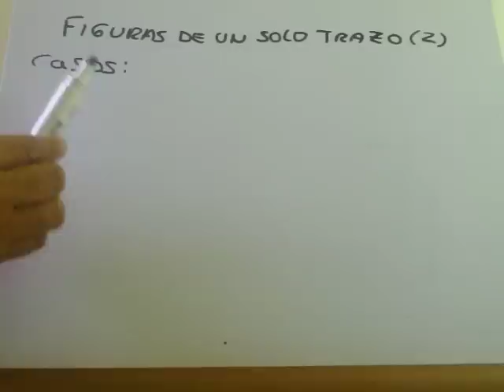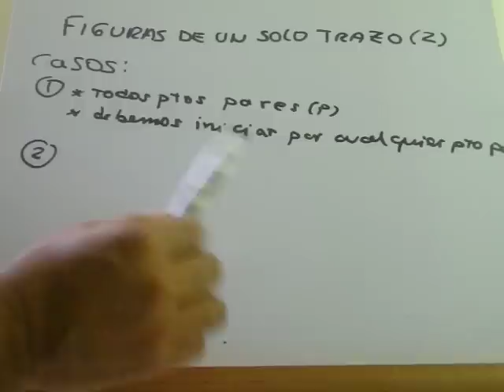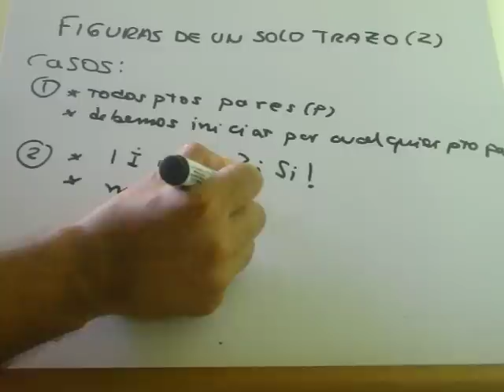figuras de un solo trazo-2